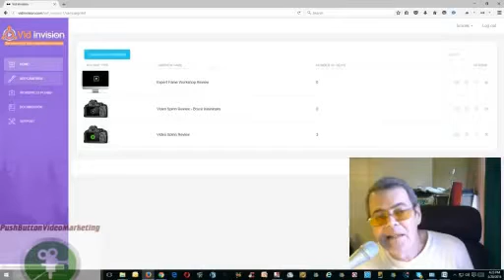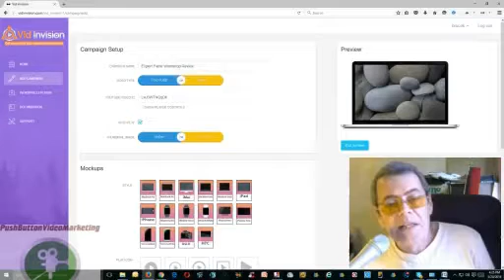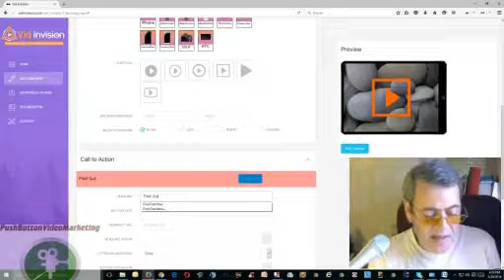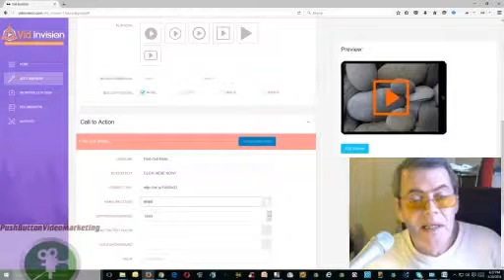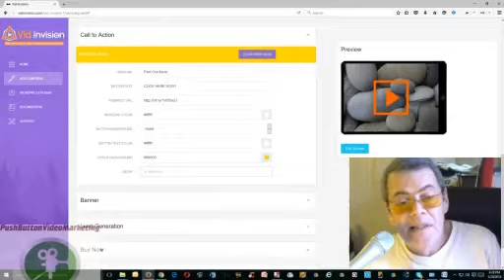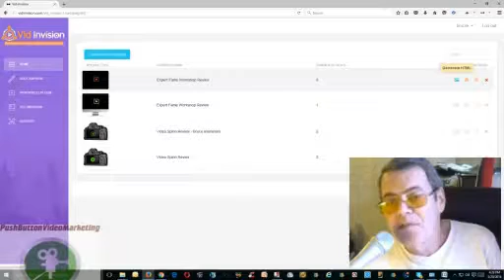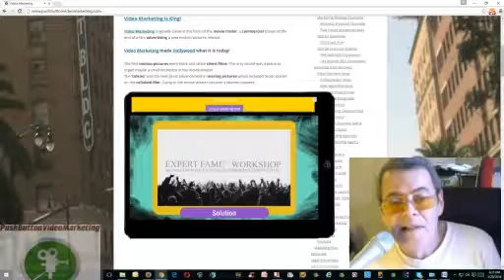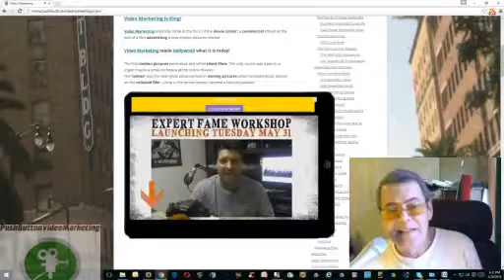Vid Invision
Monday May 23rd 2016
Early Bird 11 – 2 EDT
$ 10 OFF
Vid Invision Enterprise - Your Step Towards 7 Figures?
Weekends are normally a time to
chill out and relax, but this weekend
a special opportunity is about to
make your weekend something that
can benefit you big time!
Vid Invision Enterprise is hitting the
market with tools included on the
front end that I have never seen
before.
A whitelabel video software plus
training on how to sell it from
a 7 Figure online earner.
This is incredibly special!
Up until now, if you wanted to
sell software as your own you
either have to
- Spend $297+ on a whitelabel
product
- Spend $10,000 to $45,000 developing
your own software
- Hire coders, a support team
and more
plus then you have to figure out
how to sell it.
Vid Invision Enterprise lets you
take that first step on the
ladder by giving you a super
high quality, in demand software.
Then let Sam Bakker take you by
the hand and show you how to sell
it. He's makes six figures monthly
by selling software so he knows
his stuff.
If you want to have a look before
anyone else heres what you need
to do.
1 - Go see my preview bonus page
here today to check it out
***BONUS PAGE LINK***
2 - Register for the pre-launch
webinar happening at 10am EDT
tomorrow. Register here
***JV LINK***
You need to go see this now,
so dont wait around.